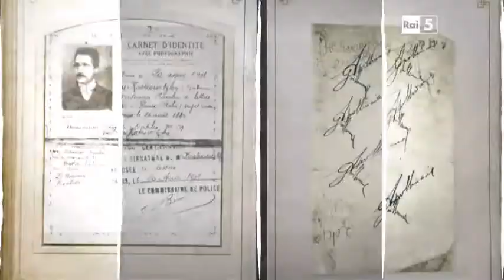Retrolectro Art XV (Tape Five - Boheme Supreme)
Another marvellous track from my favourite album "The Roaring 2020s", that was made by Smarty Mart(in Strathausen). The song seems to refer to the Bohemian lifestyle & art, that was typical in the beginning of the 20th century.
The Italian TV station RAI 5 emitted a great portray about this period. What I particularly like in it are the animations basing on original paintings...
Very recommendable!
VJ Retrolectro
More on the music and the artists: